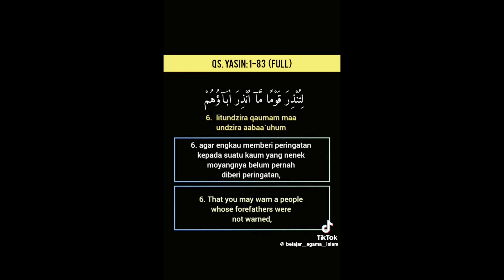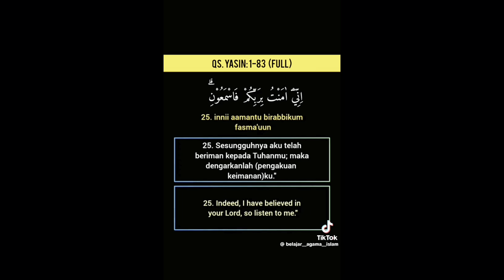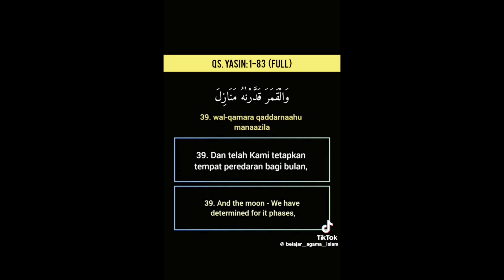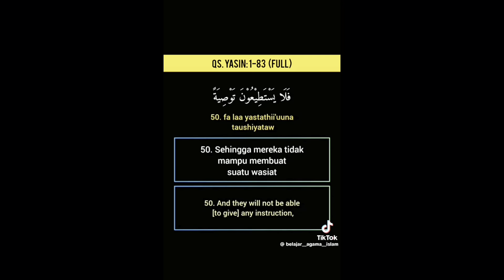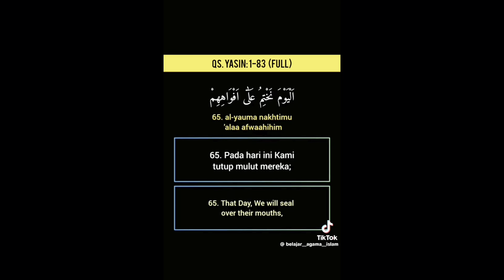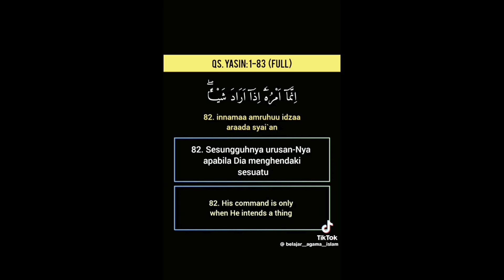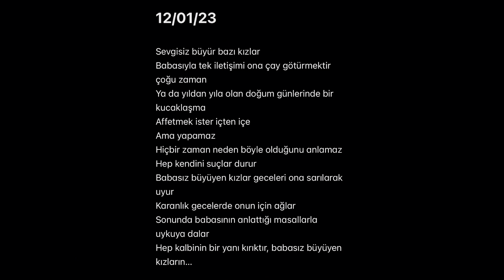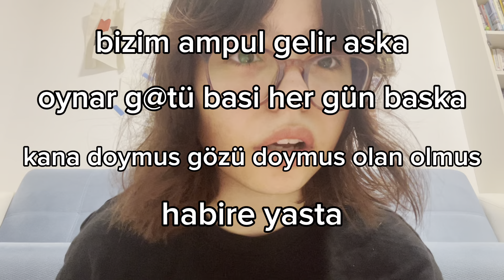sizden gelen anonim sorulari cevapliyom, bi de berat kandili | bilmediklerimiz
00:00 Giris
00:25 top sarkilar
00:54 cok cekicisin
00:58 almanyada yasadigin en büyük sorun
01:06 erkek arkadasin var mi
01:13 iyi misin
01:36 almanya hakkinda 3 iyi 3 kötü sey
02:38 psikolojin nasi/ spor yapio musun
02:58 nerde yasiyosun
03:15 dünyaya tekrar gelmek istesen ne olurdun
03:40 almanyada seni en cok ne zorluyor
04:10 en deger verdigin özellik
04:30 keske bende de olsa dedigin özellik
05:00 videolar cok sariyo
05:05 nerelisin
05:24 cok seviom seni
05:32 uzun bi mesaj
05:54 bu haftan nasi gidiyo
06:23 sa
06:36 yasin
14:21 seni seviom
14:28 seni yansittigini düsündügün 5 kelime
15:07 depresyon anksiyete yenmek icin tavsiyeler/ hobilerim
18:46 siirlerim
18:59 sarki önerileri
20:31 kac yasindasin
20:46 sevgilin var mi
20:53 yutuba ne amacla girdin/hedefin ne
21:53 uzun bi iltifat
22:33 cok tatlisin
22:37 cekmeyi düsündügun videolar
22:57 AUUU
23:02 anliyorum ama konusamiyorum
23:45 forum vlog istiyorum
24:19 (beni takip etmis)
24:25 ilerde cocuk sahibi olmak istiyo musun
24:38 menemen sogansiz mi yenir
25:17 italyan bileklik
25:23 bitis